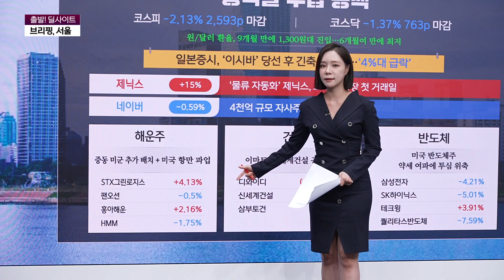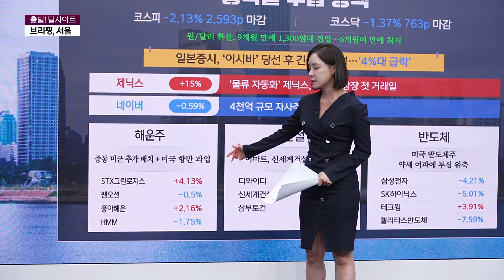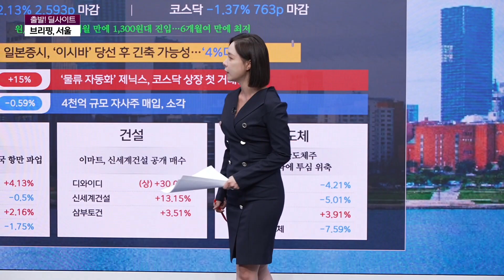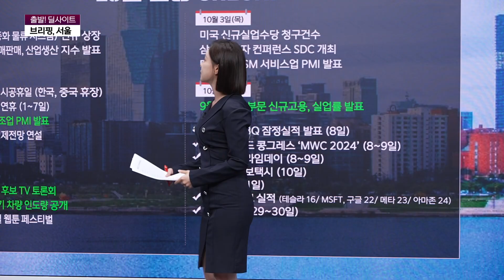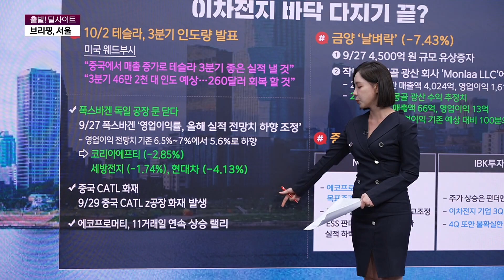[브리핑,서울] 이차전지 바닥 다지기 끝?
최인 앵커와 함께하는 종목 이야기
브리핑, 서울 함께 보시죠!

* 방송시간 :   평일 오전 오전 6시 30분~8시